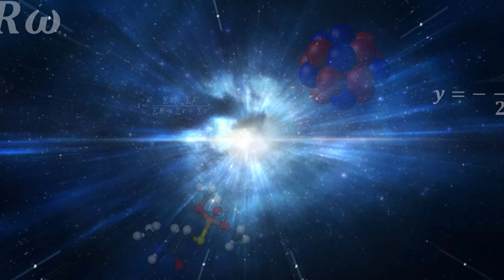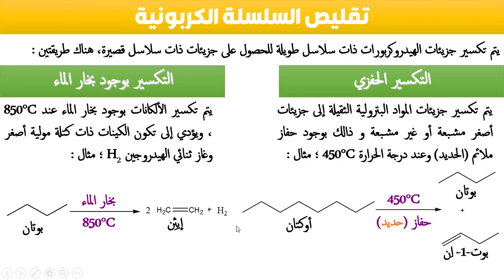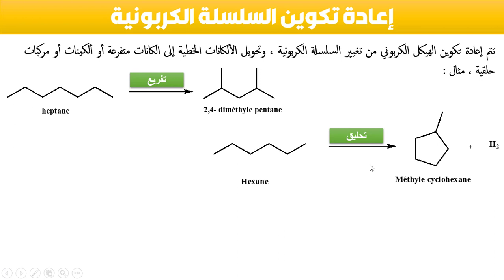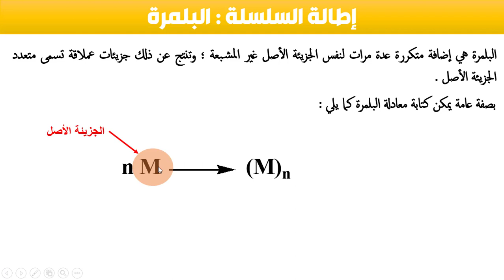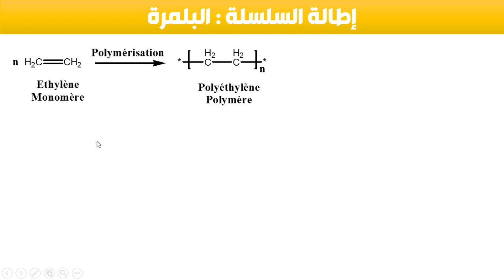تغيير الهيكل الكربوني للجزيئات العضوية - ملخص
في هذا الفيديو سنتطرق للدرس الثاني من الكيمياء العضوية و المتعلق بكيفية تغيير السلسلة الكربونية للجزيئات العضوية و الذي يتم غالبا عبر ثلاث طرق :
إطالة السلسلة
إعادة التكوين
تكسير السلسلة